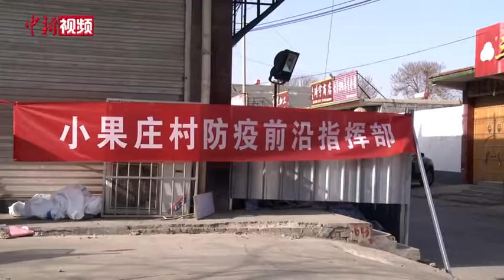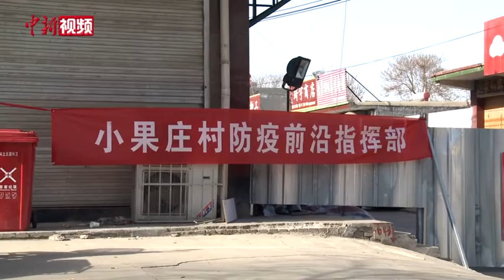实探疫情高风险地区石家庄小果庄村：村口封闭 街道冷清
1月11日，中新社记者来到石家庄市藁城区增村镇小果庄村进行探访。因疫情防控要求，目前位于村庄东侧的多处通道已被封闭，由20余名警察组成的班组在此进行执勤，村庄内各户大门紧闭，街道上已不见行人。